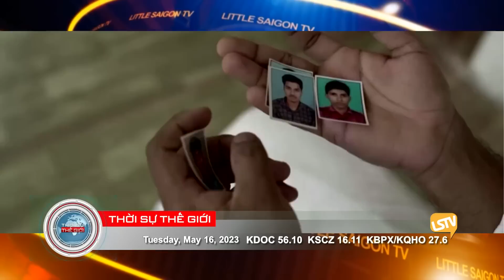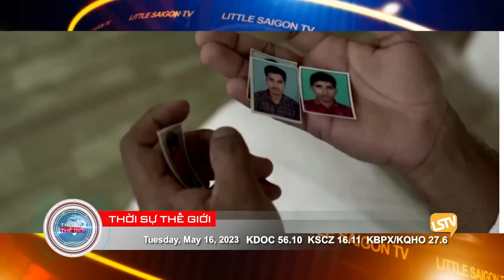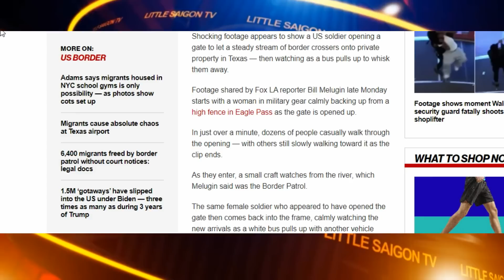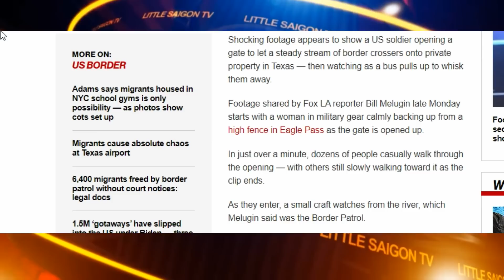Thời Sự Thế Giới P2 (05-16-23) Nguy cơ đạɪ ᴅịᴄʜ ᴄᴏʀᴏɴᴀᴠɪʀᴜs mới từ loài dơi Nipah ở Kerala Ấn Độ